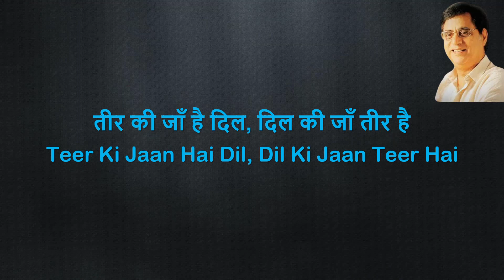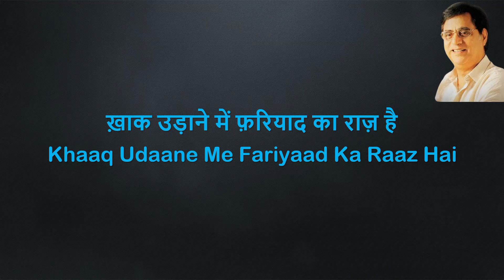Rukh Se Parda Utha De | रुख से पर्दा उठा दे | Jagjit Singh | Karaoke With Lyrics